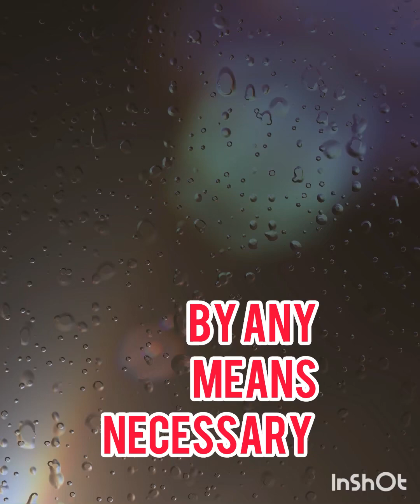ANY MEANS NECESSARY